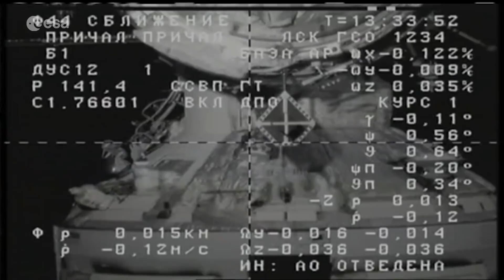Intense ‘Beyond’ mission for Luca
Italian ESA astronaut Luca Parmitano will return to Earth 6 February 2020, following his second long-duration mission on the International Space Station (ISS).

Luca’s mission – known as ‘Beyond’ – began 20 July 2019, exactly 50 years after the first lunar landing. On this date, Luca was launched to the Space Station in a Russian Soyuz spacecraft alongside Roscosmos cosmonaut Alexander Skvortsov and NASA astronaut Andrew Morgan.

During Beyond, Luca supported over 50 European experiments in orbit. These included remotely operating a rover in the Netherlands to collect rock samples as instructed by scientists in Germany, and completing four complex spacewalks to repair the cosmic-ray-detecting Alpha Magnetic Spectrometer AMS-02. He also supported numerous international experiments and became the third European and first ever Italian commander of the International Space Station.

Science and research completed during Luca’s mission will help pave the way for farther exploration as ESA looks beyond the International Space Station to the Moon and Mars.